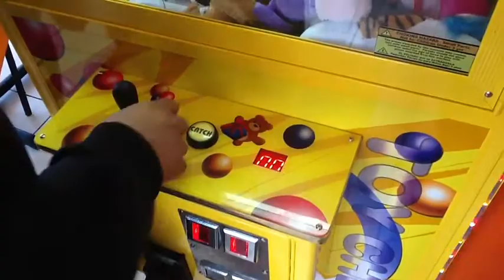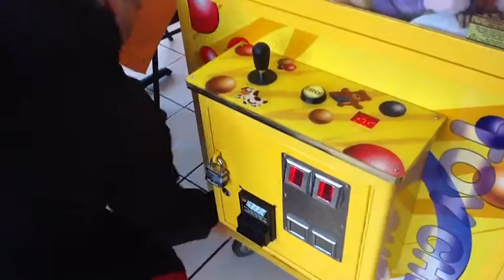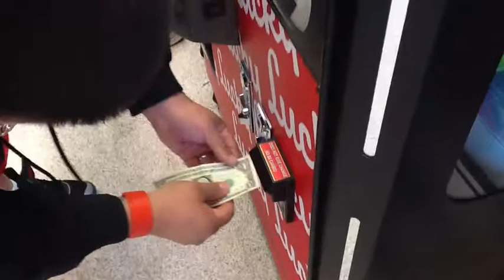(Claw Gang) Just For Fun